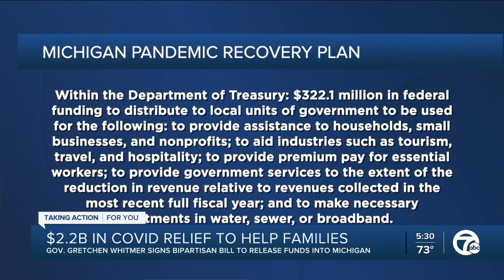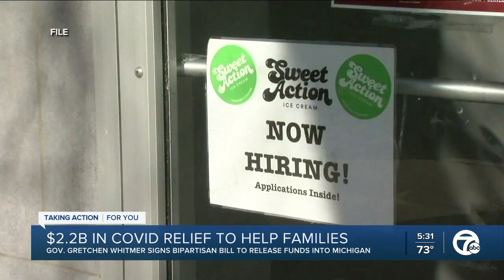Whitmer signs bill to invest $2.2B in federal COVID relief funding to help families, businesses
Governor Gretchen Whitmer signed a bill today that will invest $2.2 billion in federal COVID relief funding to help Michigan families as well as local businesses.